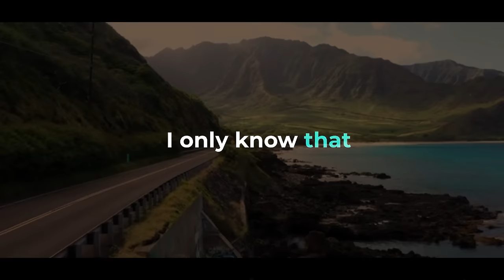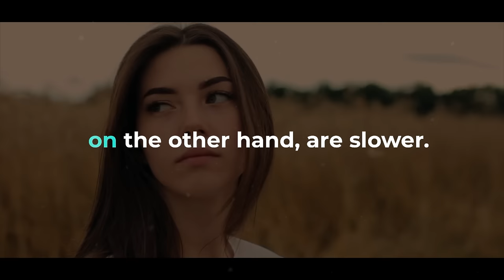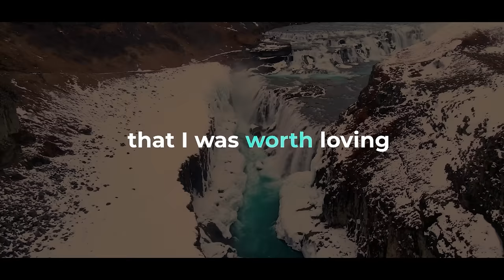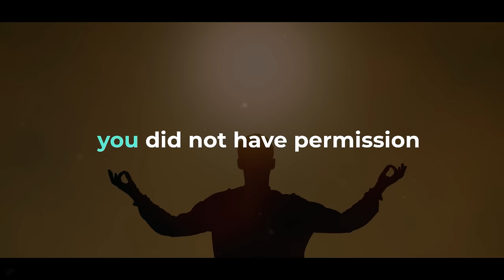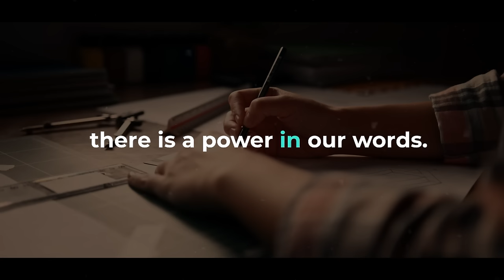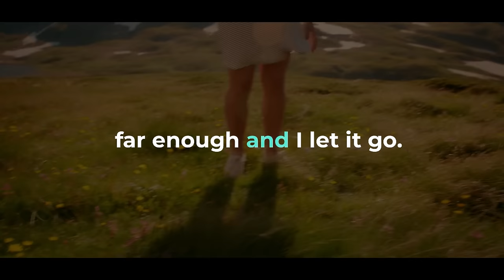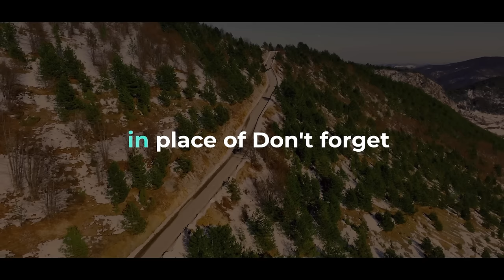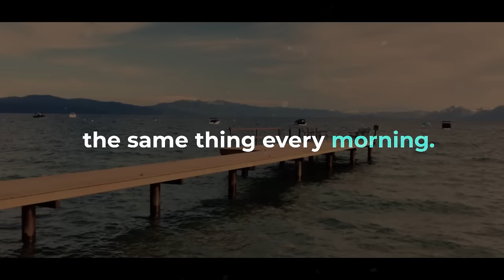Louise Hay's Powerful Speech Will Clean Your Mental State | Louise Hay Motivation Speech 2024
🔥 In this captivating video, experience the profound wisdom of Louise Hay's powerful speech, designed to cleanse your mental state and ignite positive change in your life. Louise Hay's motivational speech in 2024 is a beacon of hope, offering insights and techniques to unlock your potential and achieve mental clarity. Join us on this transformative journey and embark on a path of self-discovery and personal growth.